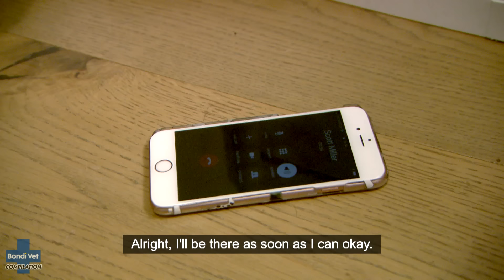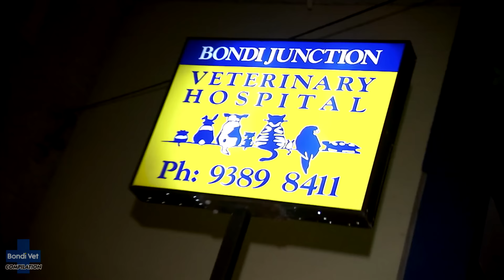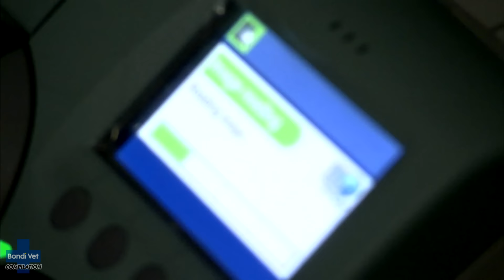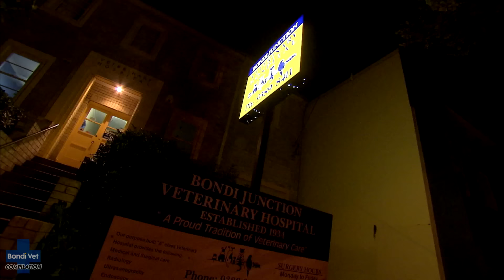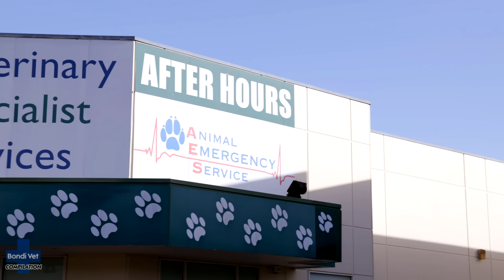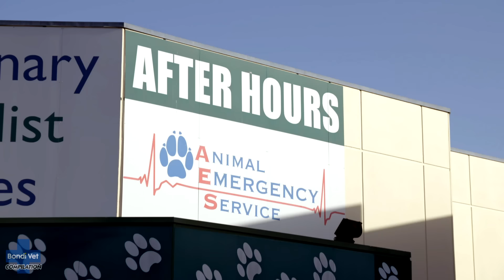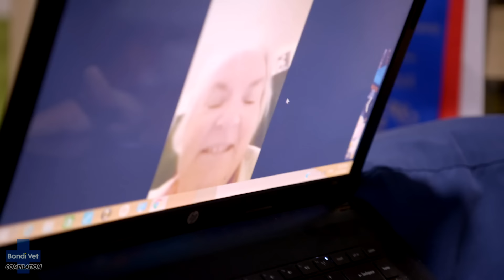Most Emotional Puppy Births 😭🐶 | Compilation | Full Episode | Bondi Vet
Scott fights to save a puppy trapped in the birth canal; Chris faces a  traumatic night when a pregnant pug in distress is rushed into the Bondi Clinic; and the pressure is on for Alex and Gerardo to deliver 12 puppies, but not all of them are breathing.

00:00 Scott fights to save a stuck puppy
20:00 All hands on deck to save pug pups
28:06 Will all 12 pups survive?